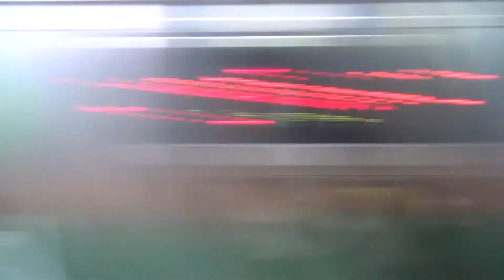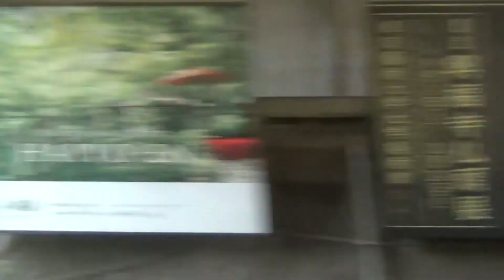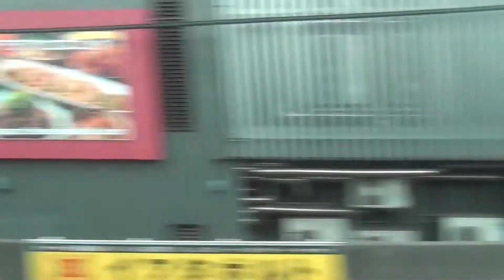E231系 JR湘南新宿ライン 恵比寿→大崎 側面展望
E231系 JR湘南新宿ライン 普通 上り 逗子行き 恵比寿駅→大崎駅間の車窓です。
グリーン車 2階 進行方向右側から撮影